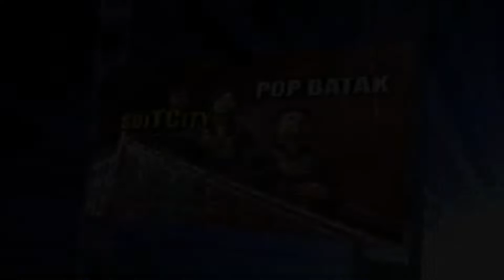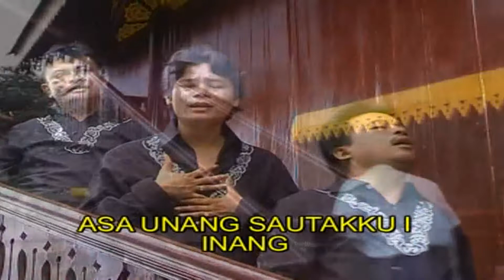SOITCITY TRIO | SALA PILLIT | Cipt: Johannes Hutasoit | [Official Music Video]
Trio Batak 3 Marga Hutasoit : Johannes Hutasoit, Wasmin Hutasoit, Formel Hutasoit